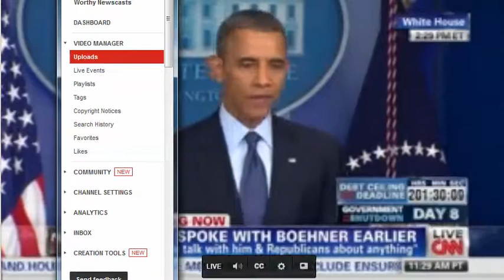Obama Speech: Insane to default on debt Debt Default would Harm United States